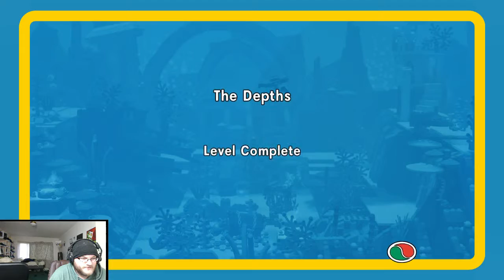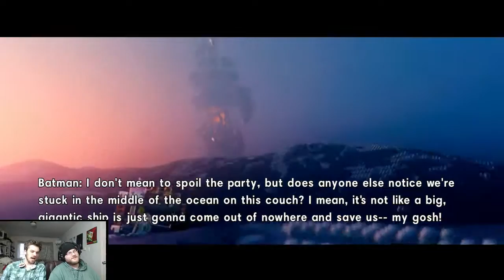live user destructoid 1394067608